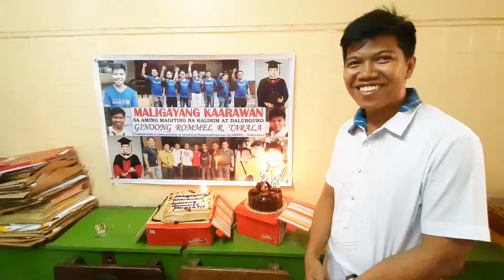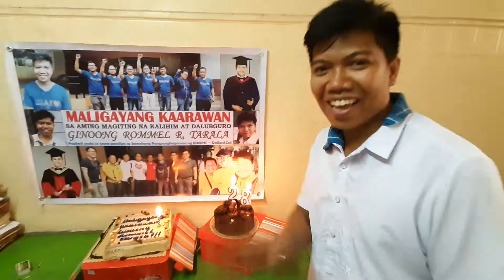Happiest Birthday Sir Rommel Tarala.